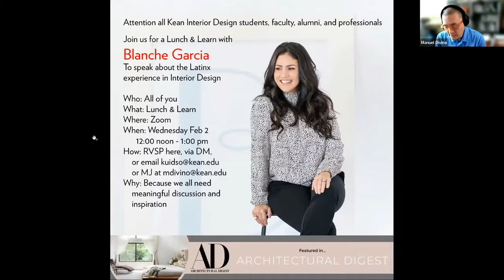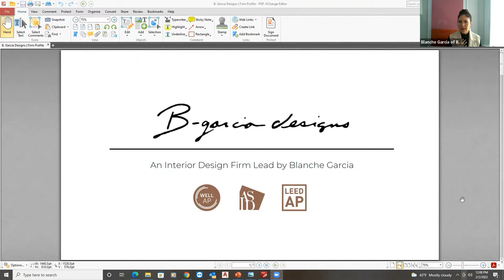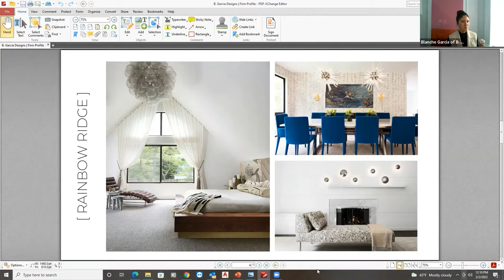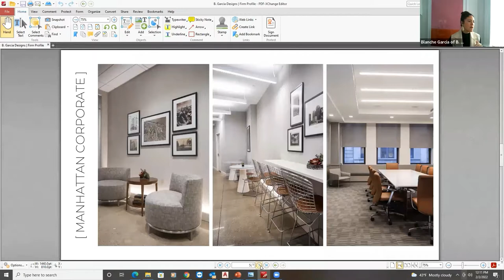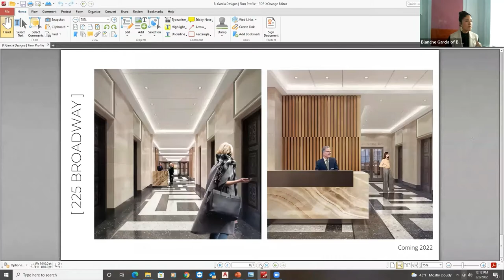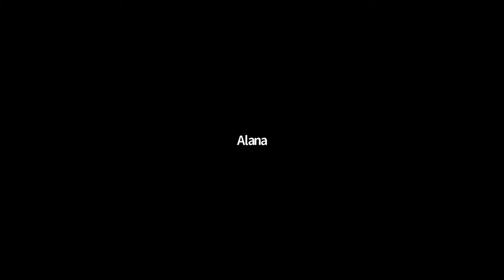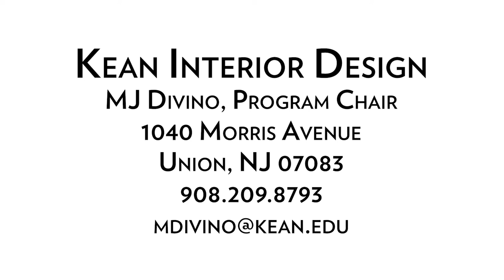Kean Interior Design Lunch & Learn w/ Blanche Garcia: "The Latinx Experience in Interior Design"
Recorded on Wednesday February 2, 2022.